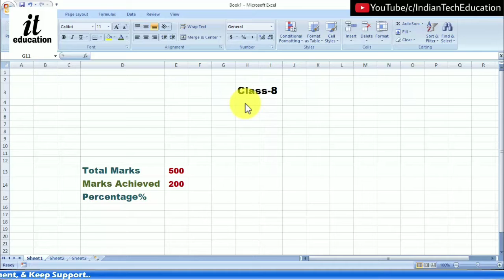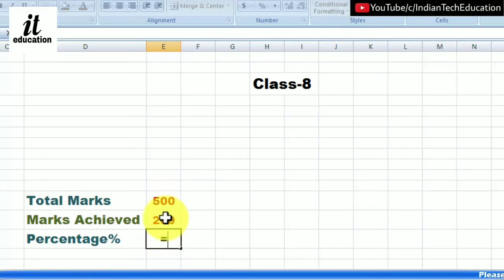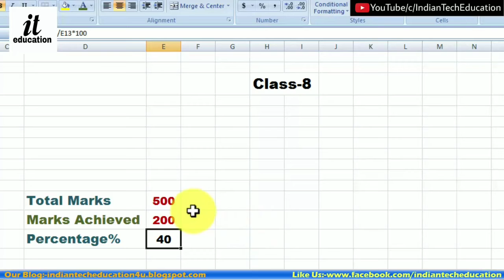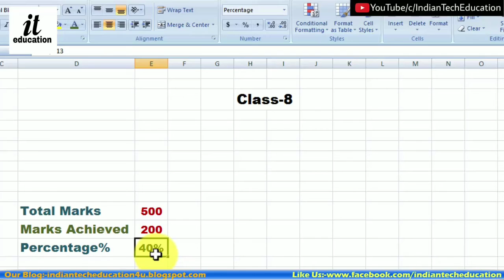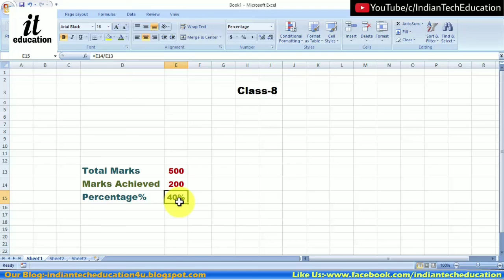How To Calculate Percentage In Excel || ( In Hindi)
Calculate Percentage In Excel Hindi

In This video I am tell you how to calculate percentage In Excel. Calculating Percentage in very easy like what % is 25 of 100, all you need to do is to divide the number (25) of which you want to find the Percentage by the number (100)out of which you want to find the Percentage

Learn Excel | Beginner Course | Hindi